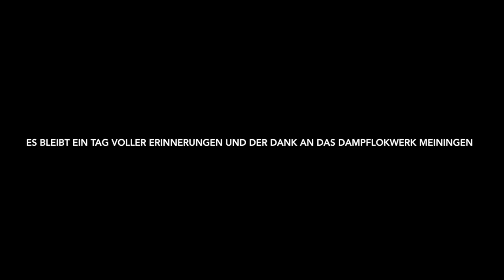100 Jahre Dampflokwerk Meiningen - 6.September 2014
Die Eisenbahnfreunde Schwarzenbek e.V. begaben sich am 6.September 2014 auf eine Zeitreise in die Vergangenheit.
Mit der Abfahrt am frühen morgen, bespannt mit einem Eurosprinter (127 001) mit dem Rheingold Zug (Bj. 1928), ging es zunächst nach Eisenach, wo der Zug dann umbespannt mit Br 44 1486 und 41 1144, seine Reise in Richtung Dampflokwerk Meiningen fortführte.
Dort angekommen empfingen uns bereits bei Einfahrt viele Eisenbahnenthusiasten und eine auf Hochglanz polierte V200, dem Wahrzeichen der Schiene des einstigen Wirtschaftswunders.
Im Werk dann traffen wir viele bekannte Größen der Dampflokära an aus mehreren Epochen dieser Stahlkollosse.
Das Werk und seine gesamten Hallen waren zugänglich. So konnte man sich einen sehr guten Eindruck von dem verschaffen, was dort in vielen Jahrzehnten an Arbeit geschafft wurde, und bis heute wird.
Am Ende blieb ein Tag voller Erinnerungen, die man als Eisenbahner sicherlich sein Leben lang nicht vergessen wird.

Mit Dank und Demut vor der organisatorischen Leistung aller Beteiligten, wie Organisatoren und Mitarbeiter des Dampflokwerks Meiningen ist diese Zeitreise in die Epochen vergangener Tage entstanden, die wir als Eisenbahnfreunde Schwarzenbek erleben durften. Bis zum nächsten Mal im Dampflokwerk Meiningen! Wir kommen wieder!

Es bedanken sich ganz herzlich
Die Eisenbahnfreunde Schwarzenbek e.V.
Die Welt im Modell ...